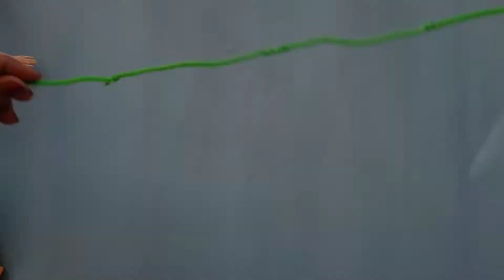Creative And Beautiful Doll Dresses| DIY doll clothes: 3 gorgeous DIY barbie doll dresses 👗